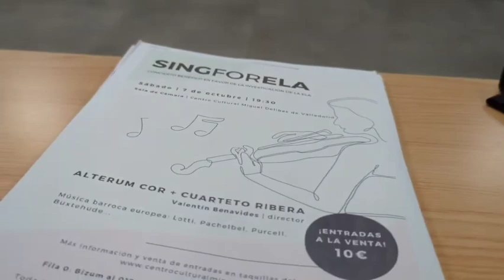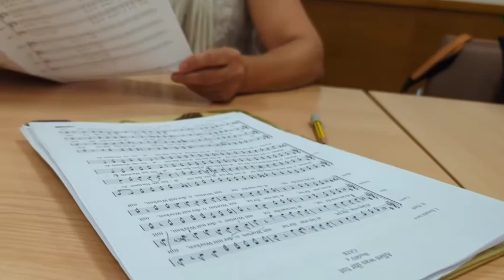SING FOR ELA - Promo